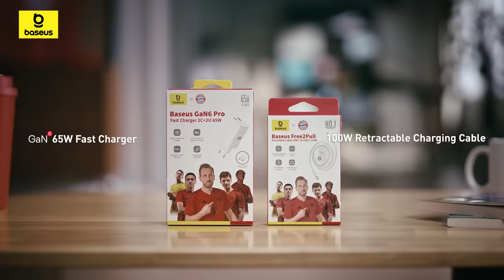Baseus x FC Bayern Munich: Get ready for the Game |Make every moment of your life like a soccer game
Baseus proudly presents an exclusive collaboration with the legendary FC Bayern Munich, bringing together the best in tech innovation and football spirit. This limited-edition collection combines high-performance electronic accessories with iconic Bayern designs, perfect for every fan and tech enthusiast.
Get Co-branded Products:
DTC：